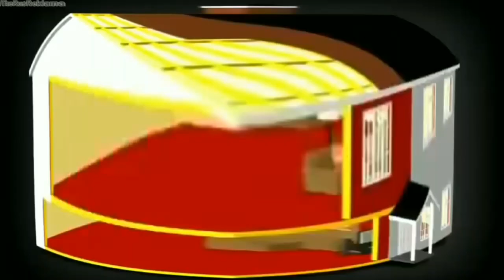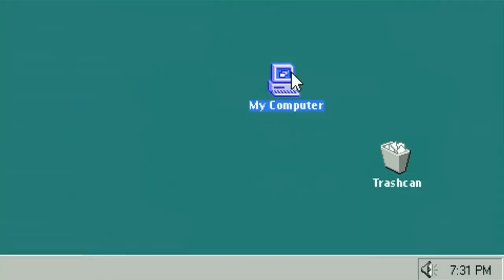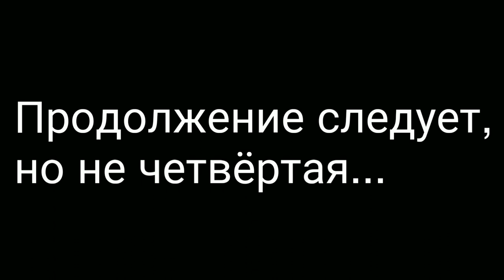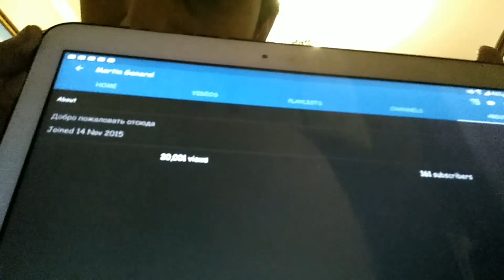История моего канала (2015 - 2019) (Часть 3)